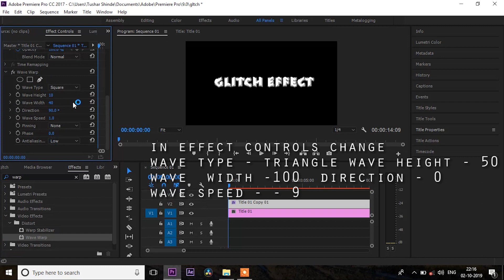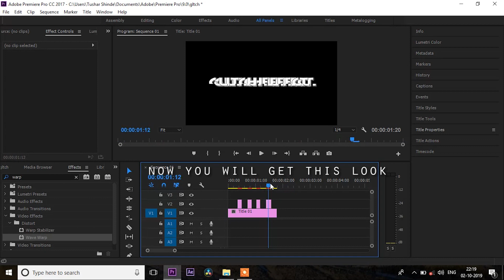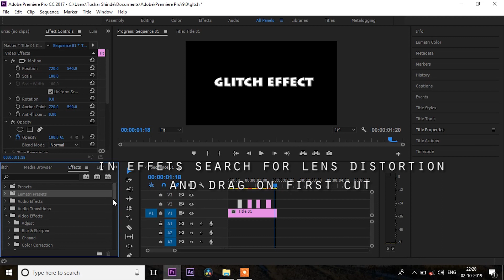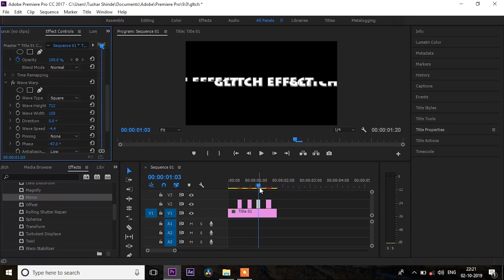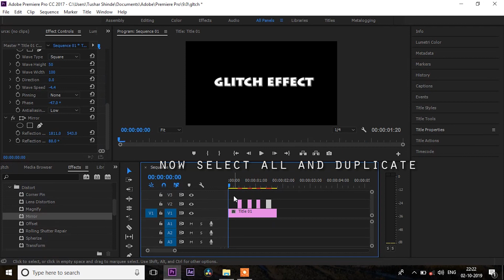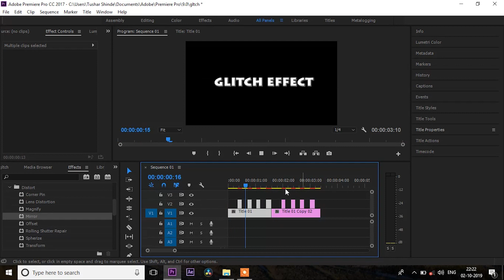Text Glitch Effect | Adobe Premiere Pro ( Tutorial )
How to do text glitch effect in adobe premiere pro tutorial

Hey

My name is tushar i will show you how to edit videos easily and how to do amazing effects in very easiest way